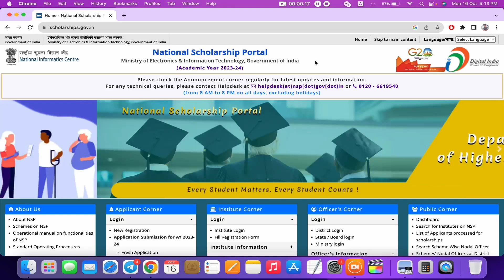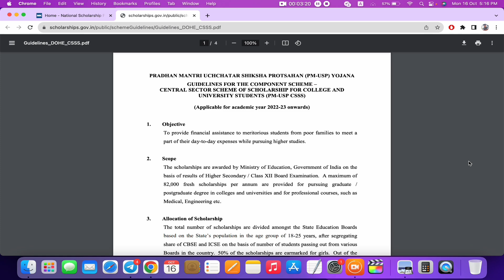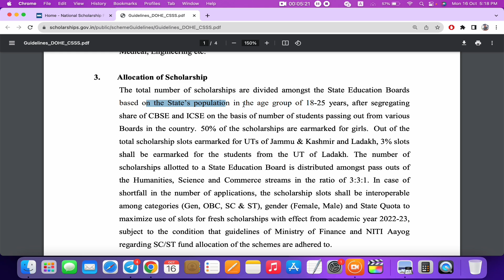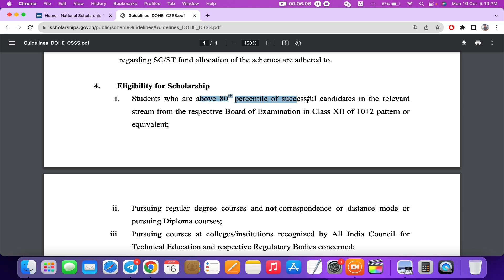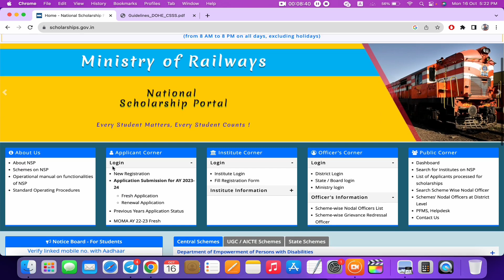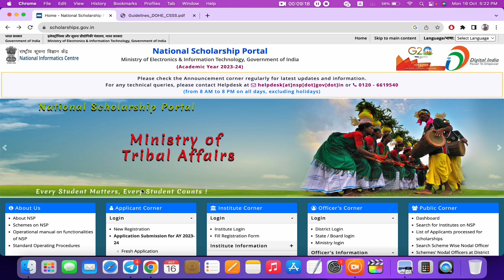central sector scholarship 2023 | NSP CSS Scholarship 2023-24 apply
Topic covered
1. nsp scholarship CSS Scheme
2. CSS Scholarship scheme 2023-24
3. Central Sector Scholarship Scheme 2023-24
4. CSS Scheme Eligibility & all details